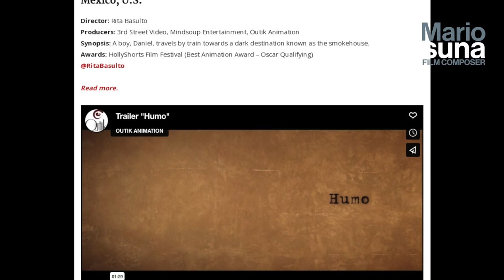HUMO (Smoke), short film by Rita Basulto made it to the final shortlist for the OSCAR nomination!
HUMO (Smoke), animated short film by Rita Basulto made it to the final shortlist for the OSCAR nomination! Congratulations to Rita and the whole team.

HUMO (Smoke), cortometraje de animación de Rita Basulto llegó a la terna final para la nominación para los OSCARES! Felicidades a Rita y a todo el equipo.